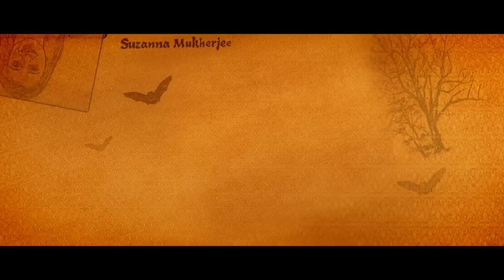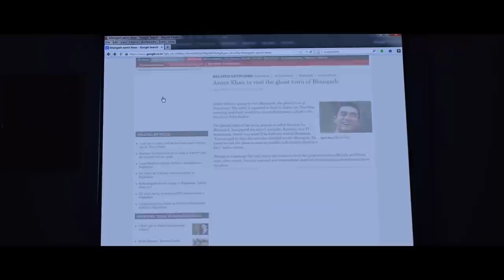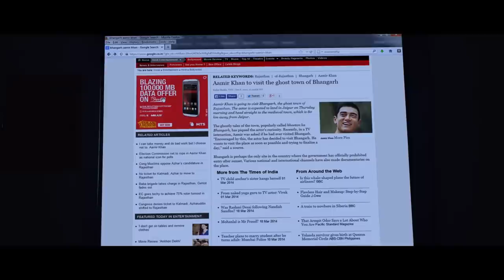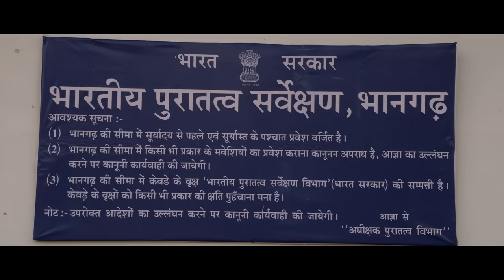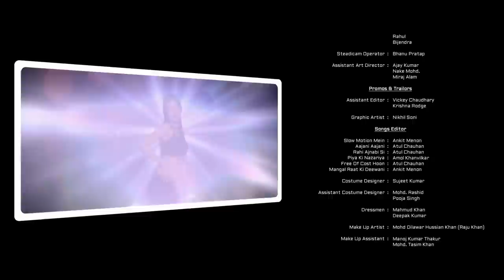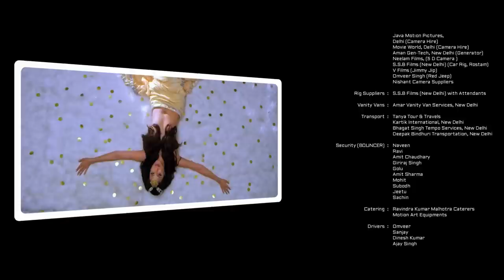Trip To Bhangarh Full Movie | Suzanna Mukherjee | Hindi Movies 2021 | Manish Chaudhary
Movie: Trip To Bhangarh
Star Cast: Manish Chaudhary, Suzanna Mukherjee, Piyush Raina, Rachit Bahal, Vikram Kochchar, Poonam Pandey & Others
Music Director: Onkar Singh (Raja Jani)
Director: Jitender Pawar
Producer: Vikas Rastogi

Synopsis:

Trip to Bhangarh where five friends meet each other after two long years for a college reunion party. Jai - a journalist, was a music freak in his college days, his music impressed one and all; fun-loving and adventurous, a true college heart-throb. Jadooo – a photographer and a certified flirt, who misses no chance to fool pretty young girls with false dreams of stardom; a facebook addict , Ashu – a sales executive, has a way with words like no one else; even his seniors were no match for his wit. Golu – a couch potato in the true sense, who loves to eat; does absolutely nothing except an occasional visit to his father’s company; has a wicked sense of humour and famous throughout college for his double-meaning jokes.

Also You Can:
'LIKE' us on Facebook: